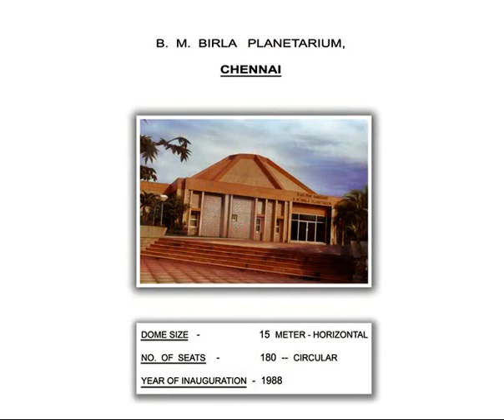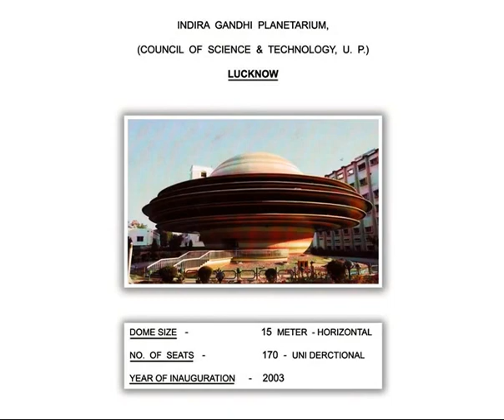gotoinc introduction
GOTOINC India has Established more than 20 planetariums in India and Abroad.